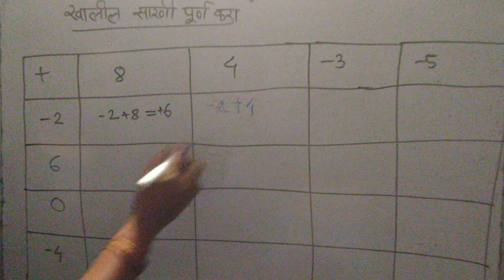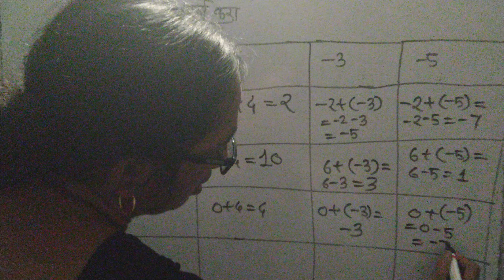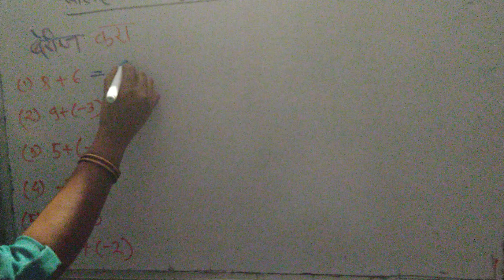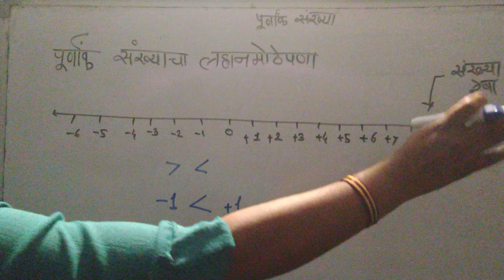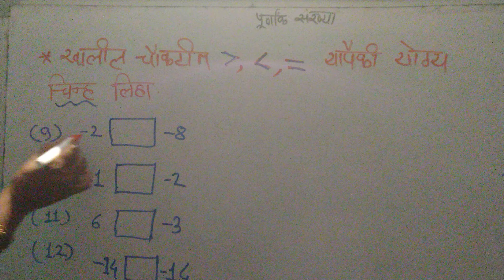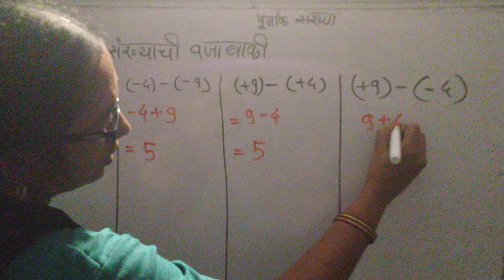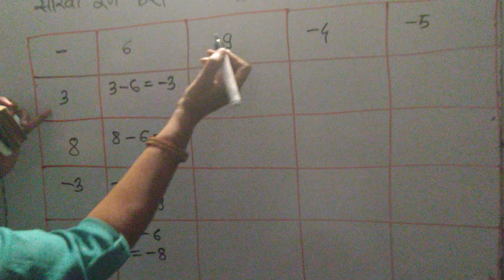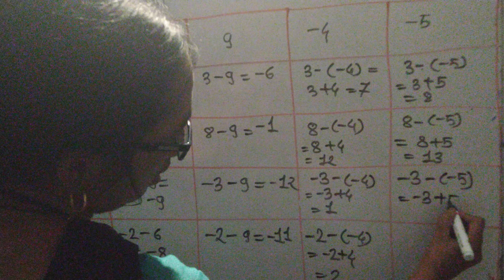पूर्णांक संख्या इयत्ता सहावी..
बेरीज, वजाबाकी करा.